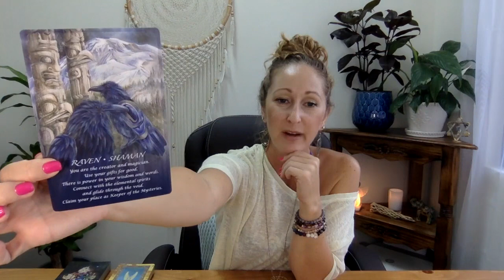Pisces, Healing the past & WOW Love❤️Sept 16-30